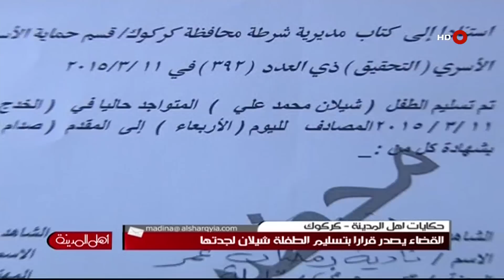اهل المدينة : (١١/ ٣ /٢٠١٥) - قصة الطفلة شيلان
اهل المدينة
برنامج يهتم بقضايا الشارع العراقي و يهدف للتضامن و مشاركة العراقيين في حياتهم اليومية و عرض مشاكلهم و هموهم و مناقشتها و متابعتها باستمرار بطريقة مميزة لتصل للمشاهد العراقي أينما كان. و البرنامج يتضمن عدة فقرات منوعة في كل حلقة منها النشرة الأخبارية. هذا البرنامج تقديم أزل السياب، زينة رأفت، رأفت كامل وإخراج وسيم أسامة